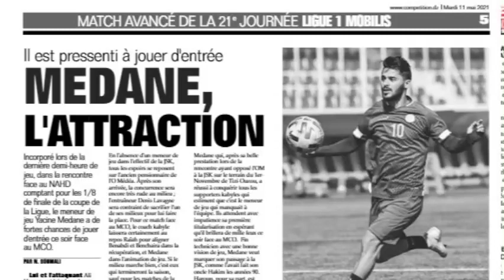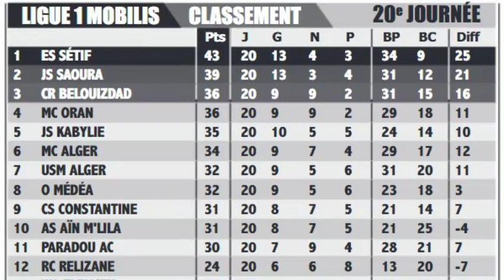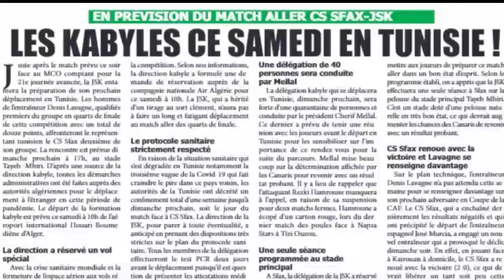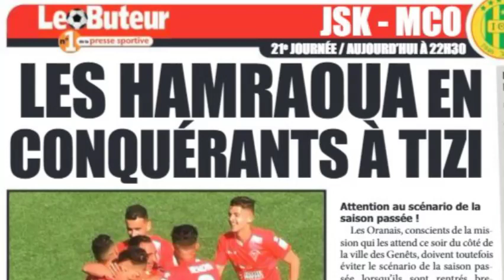Zoom: Ce qu'a écrit la presse sportive de la rencontre JSK - MCO et autres news ...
La JSK battue 0 Tizi-ouzou 1 à 0 par le MCO

Tizi-ouzou, 11 mai 2021 - C'est un bien mauvais cadeau de Laid Tamechtouht que la JSK a offert à ses fans dans la nuit de mardi à mercredi en concédant une défaite amère par la plus petite des marges au MCO 0 à 1.
   Le but a été inscrit sur Penalty mérité par Mellal (le joueur oranais bien sûr, homonyme du président kabyle) en première mi-temps.
   L'équipe kabyle n'a pas réussi à égaliser en seconde période frôlant même par moment une aggravation du score face aux contre-attaques oranaises.
   C'est la sixième défaite de la JSK cette saison. C'est la 3éme à domicile après lme CRB et l'USMA.
   Il s'agit d'un résultat pas rassurant du tout à quelques jours des quart de finale de la coupe de la CAF, le 16 mai à Safax contre le club tunisien local.
   Certaines sources annonce le départ du club kabyle samedi pour préparer la rencontre prévue le lendemain. Cela va être dur. La programmation a été rendue difficile avec la fête de Lai3id. Bonne chance quand même.
- Le onze entrant: Benbot, Kerroum, Ait Abdeslam, Souyad, Bencherifa, Oukaci, Raiah, Benabdi,
Boualia à la place de Oukaci
Benchaira à la place de Raiah
Boulahia, Bensayah et  Meddane
Hamroune à la place de Bensayah
Haroun à la place de Boulahia
Nechat à la place de Medane

-  Remplaçants: Hadid, Tizi Bouali, Haroun, Hamroune, Nechat, Boualia,
 Benchaira - Entraineur: Denis Lavagne.